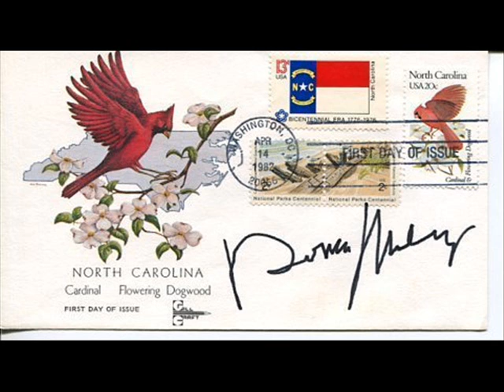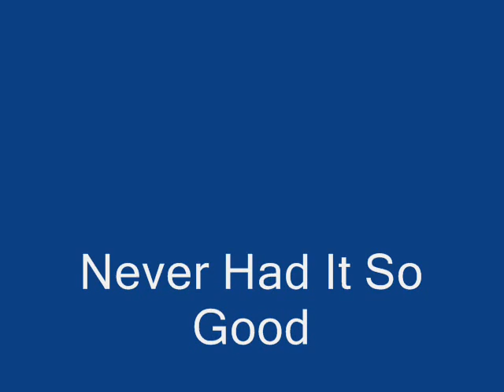MR. Mailman - 02 Never Had It So Good.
Mr Mailman was the first Release Album By Sceptre Records in 1967. It was originally Released as an 8 Track LP. However by 1974 51 WEST had purchased the rights to publish a whole string of Early and Never before published material. This album was re-released as a 16 track LP with some of his earlier Hits and a few not so familiar tracks. Please sit back and Enjoy some of the Real Early R&B Works of The Legend that Is Mr Ronnie Lee Milsap.